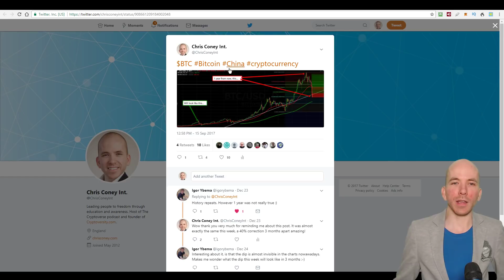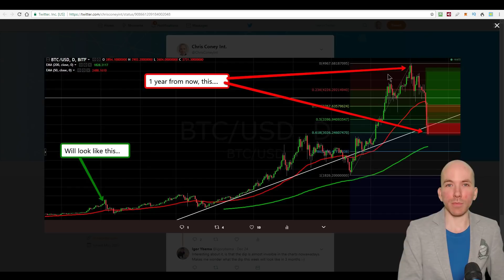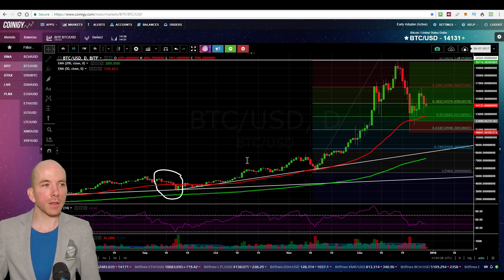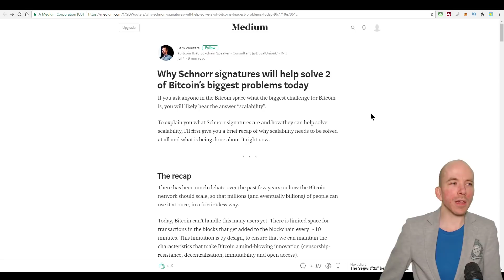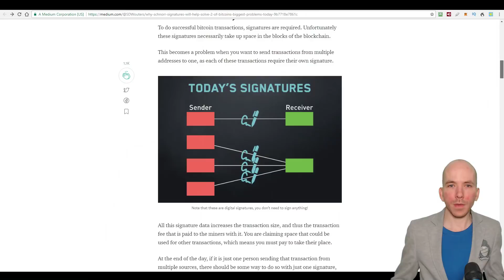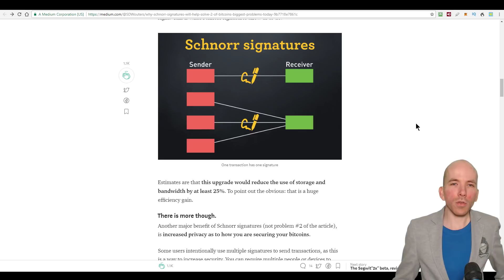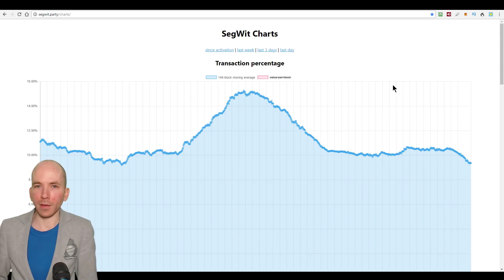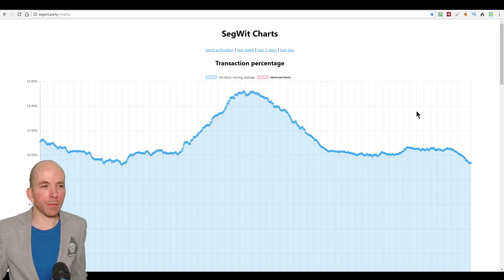40% Bitcoin Price Crashes 📉 / Schnorr Signatures, The Next Big Upgrade The Bitcoin Core Code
Story - 40% Bitcoin Price Corrections 0:54

Shout out to Twitter user Igor Ybema for reminding me of this tweet that I posted on the 15th of September.

If we click on the image to zoom in we see the Bitcoin price running up 1826 to $5,000.

Then within a couple of weeks it drops from $5,000 to $3,000.
That was a 40% correction.

For the benefit of the podcast listeners, I also drew some arrows on the chart which pointed to the 40% drop with some text saying “1 year from now, this…will look like this.” and then there’s another arrow pointing to this relatively small price correction from a couple of months before.

My intention was to give myself and everyone else some perspective.

And low and behold, it didn’t take 1 year, it took 3 months because when we switch to the Bitcoin chart of today…

We see a very similar pattern except at different price levels.
This time we ran up from 5400 to 20,000 and then crashed 45% down to $11,000.

And for those of you watching the video version, this white circle is the previous price crash that I featured in that tweet, it doesn’t even register as significantly.

If this pattern were to continue, then one day we would have a run up to $1m and then a price correction to $550,000.

Hypothetically that’s true but realistically I don’t think that will happen because by the time we reach a $1m Bitcoin, we’ll have a lot more liquidity which will reduce volatility.

In the meantime though, we may get some interim booms and busts that follow this pattern that make the recent crash look equally insignificant.

Story - Schnorr Signatures, The Next Big Upgrade The Bitcoin Core Code 4:32

This comes from Mr Sam Wouters Medium blog. This guy is a speaker and Bitcoin Consultant.

As we all probably know by now there are 2 distinct camps in the Bitcoin community that have opposite ideas about how to increase the capacity of Bitcoin so it can process more transactions.

The Bitcoin Cash community favor an approach that requires more computing resources but is simpler, while the Bitcoin community favor a creative approach where new techniques are invented to achieve more and more with the same resources.

When the Bitcoin Cash community criticise Segwit, the main objection is that Segwit doesn’t improve scaling.

That is true because Segwit was never meant to be a scaling solution.

It doesn’t increase capacity slightly but that’s not it’s primarily purpose.

Activating Segwit was a step of preparation to lay the foundations for many other technologies to build on. Now that we have Segwit, the road for those additional technologies is clear.

One of those technologies is something called Schnorr signatures.
As far as I understand it, Segwit is a prerequisite to use Schnorr Signatures.

That means the code cannot be easily integrated into Bitcoin Cash in its current form.

In a nutshell Schnorr Signatures as the name suggest, is a new way of handling how transactions are signed so that the signatures use up less storage space, and thus allow more transactions to fit inside a block.

And to put that into perspective, we are looking at a 25% reduction in storage and bandwidth.

This is accomplished basically by having all transactions just have 1 single signature, no matter how many addresses are involved.

[see Today’s Signatures Image and Schnorr Signatures Image]

But that’s not all, says Sam.

Another big benefit of this increased efficiency from Schnorr signatures is a reduction in the effect of spam transactions.

If we scroll back up to those diagrams, you can see that if I wanted to spam the Bitcoin network, I could intentionally send dozens of transactions and make sure they involved dozens or even hundreds of different addresses.

The size of those transactions would mean the block space would get full without requiring a huge number of transactions.

With schnorr signatures it greatly levels the playing field since those spam transactions would be on a level with legitimate transactions, each having to pay for only as much space as a single signature requires.

As Sam points out here, the signature is often the part of the transaction that takes up the most space in a block.

Schnorr signatures don’t prevent spam, they would just make them less disruptive to the regular users.

While this all sounds very exciting, the major thing holding it back is the actual adoption of Segwit.

Segwit was a backwards compatible soft fork, meaning Bitcoin can flow in and out of Segwit and non-Segwit addresses freely.

And as we can see from Segwit Party, still only around 10% of all Bitcoin transactions are using Segwit addresses.